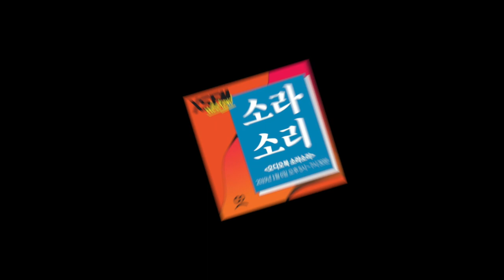[요즘은 팟캐스트 시대]XSFM Weekend가 다가옵니다- 1차공지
11월 27일 업로드된 요즘은 팟캐스트시대 편집 영상 입니다.

기대합니다. 2019년 1월 5~6일.

예매에 저도 읍소를.